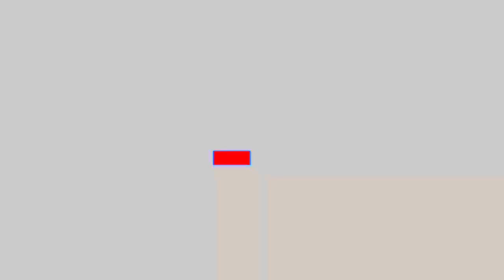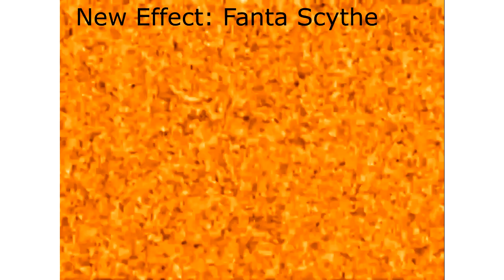Abbott Csupo Effects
My first effect series!!!